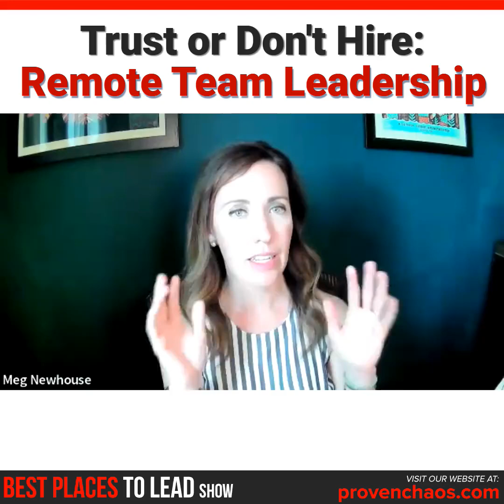Remote Team Leadership: Trust or Don't Hire with Meighan Newhouse from Inspirant Group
When it comes to leading a remote team, the hiring process is critical. You need to be able to trust the people you're hiring - otherwise, it's simply not worth it.

There are a few key things to look for when hiring for a remote team. First, make sure that the person is truly committed to working remotely. There are a lot of people who say they want to work remotely but then end up struggling with it. Second, look for someone who is organized and can manage their time well. Working remotely can be very isolating and so it's important to have someone who is good at staying on top of things. Finally, make sure that you're hiring someone who you can actually trust. This is probably the most important thing of all.

Listen to Meighan Newhouse break down how Inspirant Group approaching hiring remote workers.